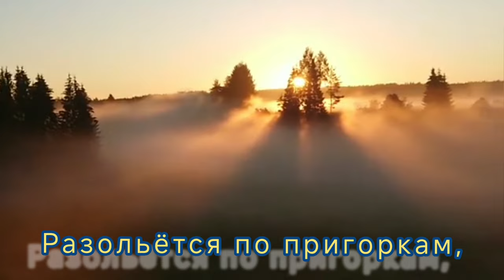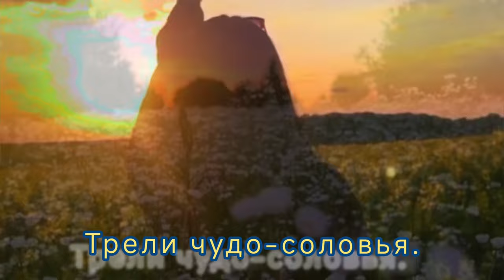Рано утром встанет зорька - Музыка Виктора Хоборова, слова Виктора Шамонина-Версенева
Demoversia.

Виктор Шамонин-Версенев.
Рано утром встанет зорька.

Краски бросит на луга,
Разольётся по пригоркам,
Заискрятся облака.

Расцветит лесные дали,
Перекаты и ручьи,
Погуляет в краснотале,
В серебре речной струи.

Заиграют цветом росы
У заветного ручья,
Разольются по откосам,
Трели чудо-соловья.

По траве и рощам нега,
Благолепие и цвет,
Зорька с радостью у брега,
Встретит заспанный рассвет.